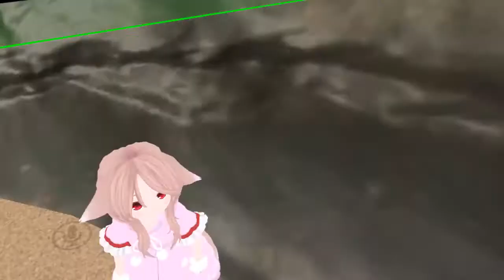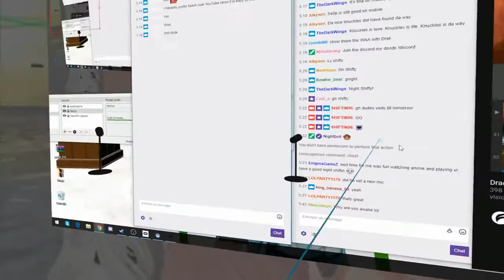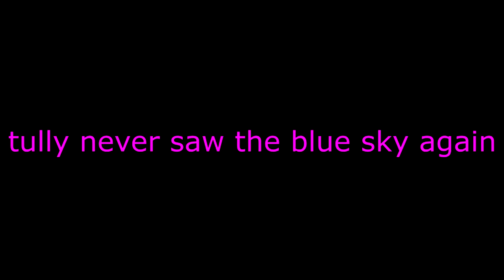vrchat : don't touch the loli or you're going to jail (stream highlight#1)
this is a little highlight of my stream on twitch hope you enjoy it :)